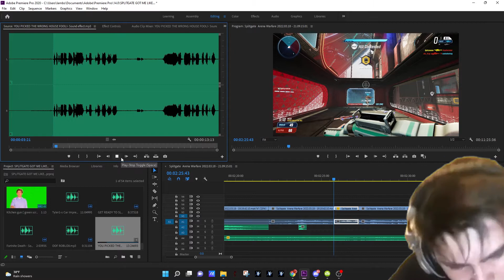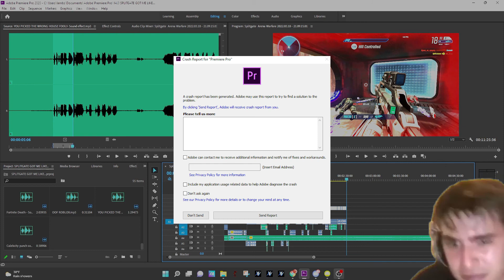Premiere Pro be like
Why it takes so long to edit a single video.